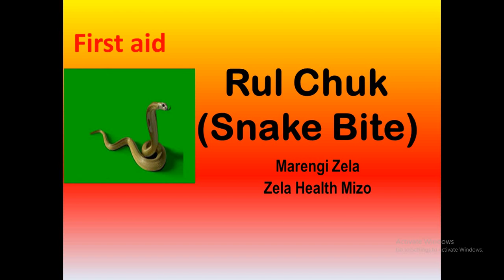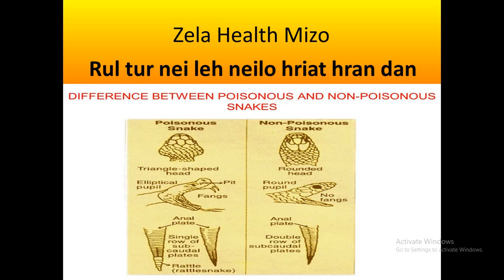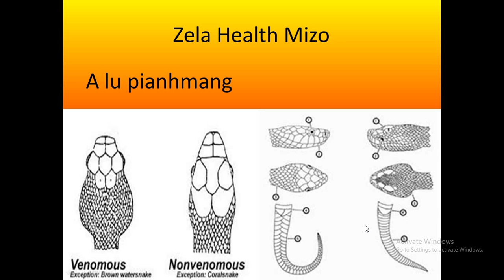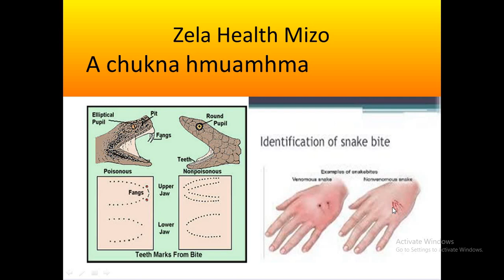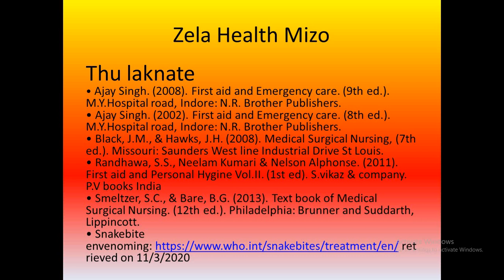Rul chuk first aid - Mizo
Rul chuk (Snake bite) first aid - Mizo